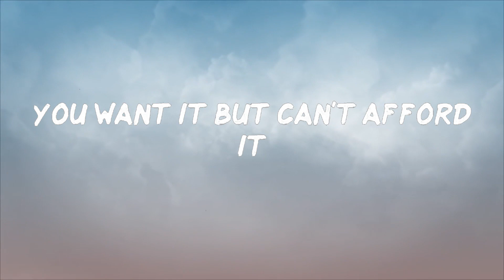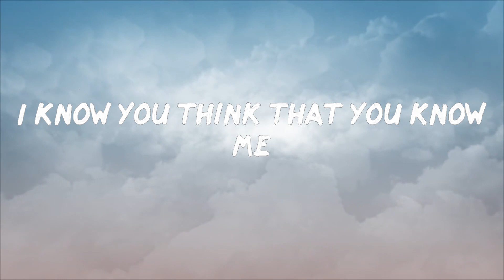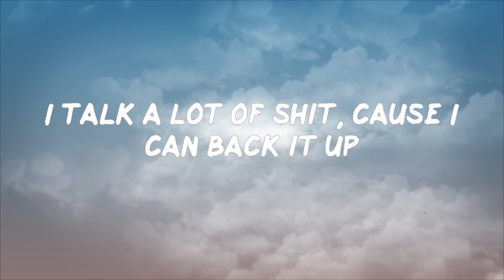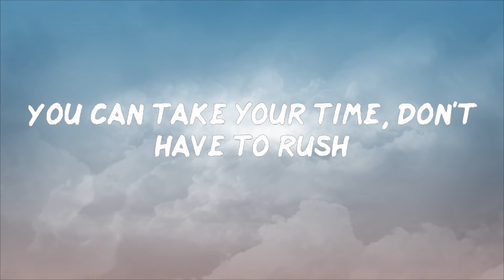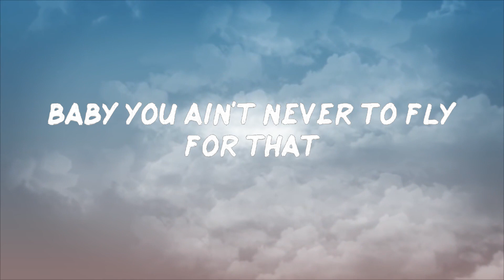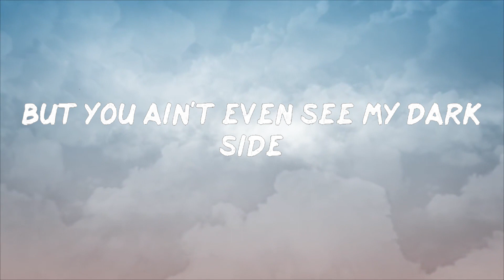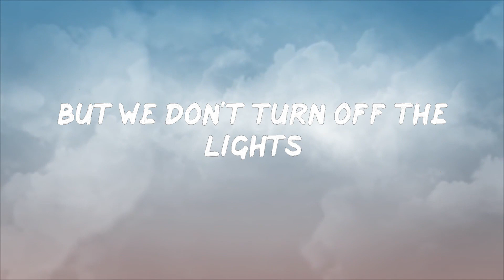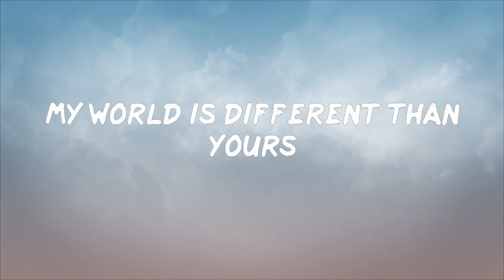30 Mins | Justine Skye - Collide (sped up) (Lyrics) | Your Fav Music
Justine Skye - Collide (sped up) (Lyrics)